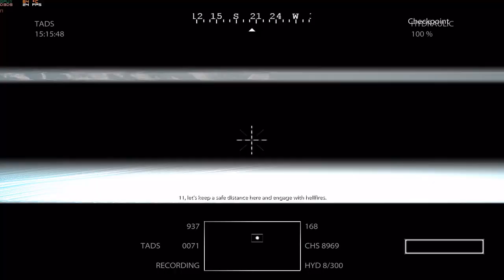Medal of honor shahikot valley grid mission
This vedio is a gameplay of medal of honor game.
This game was released on 12-oct-2010.
in this vedio you will see that how apache helicopter destroy the enemy's motar station, convoys and camps.